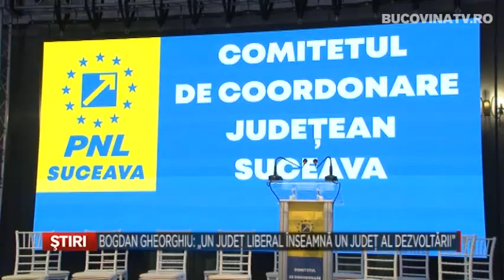Bogdan Gheorghiu: Un judet liberal inseamna un judet al dezvoltarii